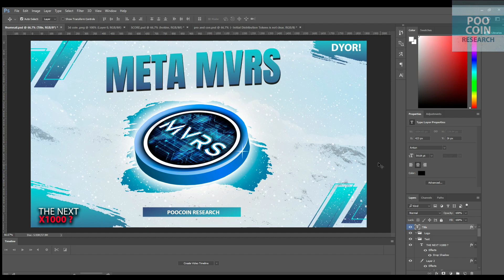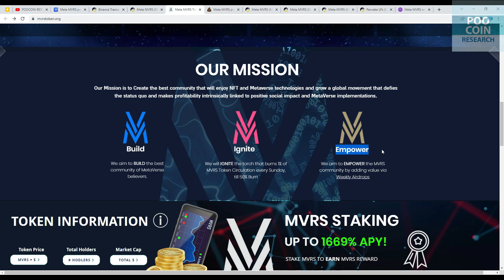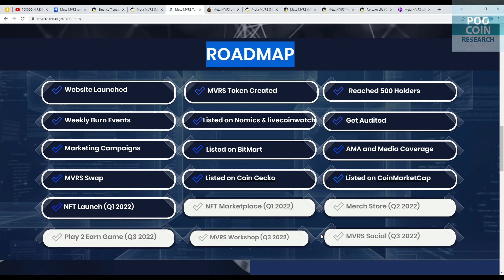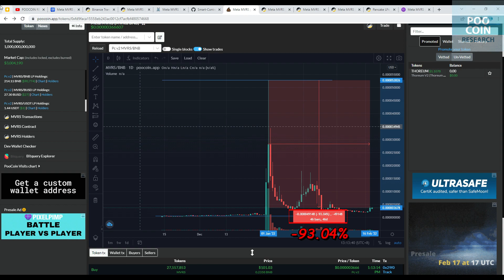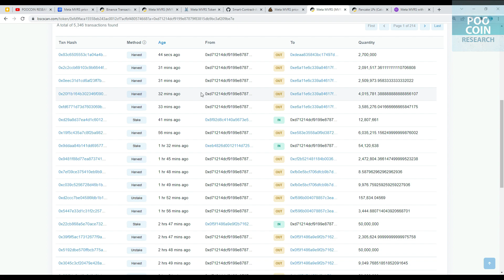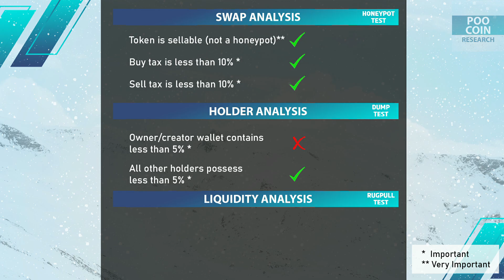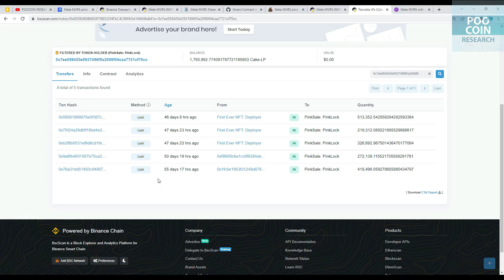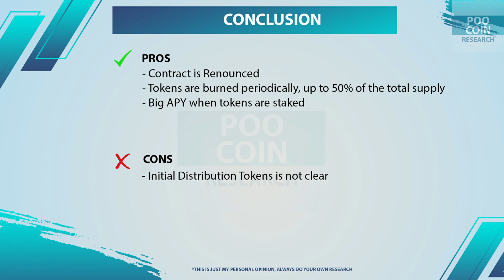META MVRS TOKEN REVIEW | SCAM or LEGIT? | Check Detail on This Video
Whats is Meta MVRS Project?
MVRS is a multi-purpose token, that serves as a utility token to purchase unique NFT's, Swap Coins/Tokens and use it in the project's in-house swap hub, MVRS Swap.
Stake your MVRS at up to 1,669% APY on MVRS Staking.
The team holds a burn event every Sunday, where 1% of the circulating supply is burned until 50% total supply is burned.
The team holds weekly airdrops which are updated automatically on the official website.

Meta MVRS aims to help investors find an easy way to invest in a trio; NFT, Metaverse and Crypto with ease.

Binance Smart Chain (BEP20):
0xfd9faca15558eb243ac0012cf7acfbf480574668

**That is my personal analysis. The analysis I use is based on blockchain transaction data.